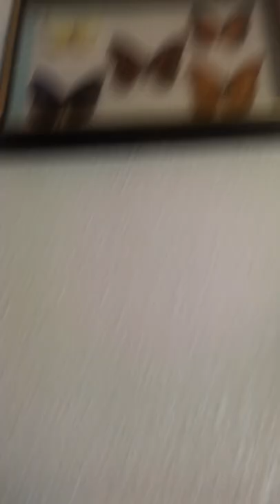My butterfly collection